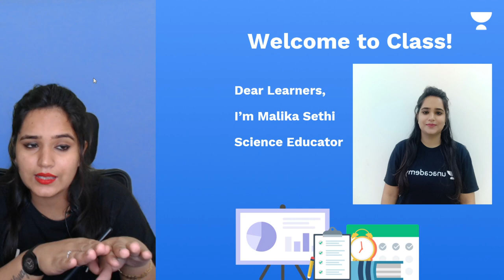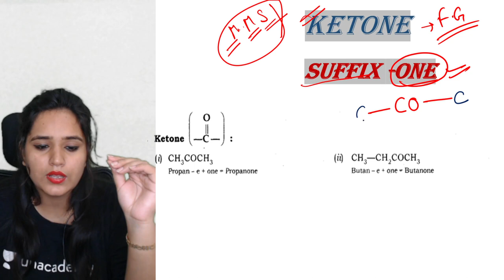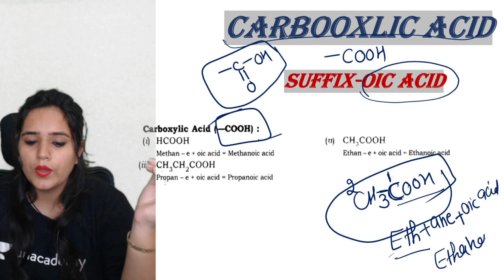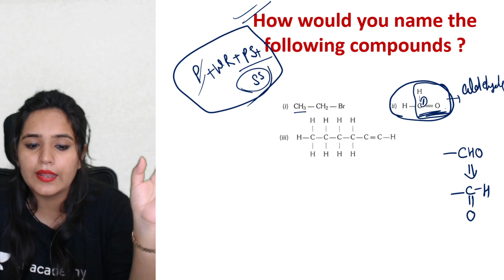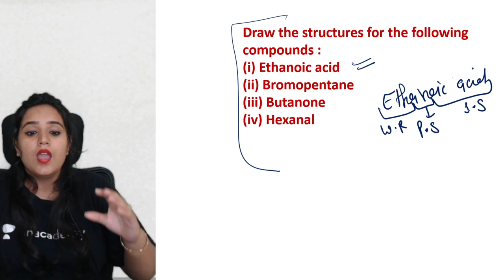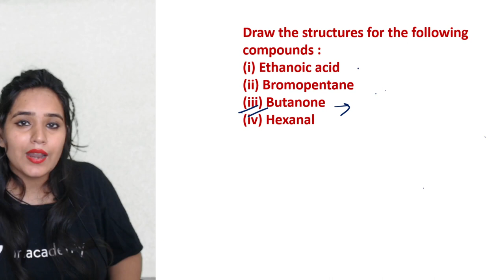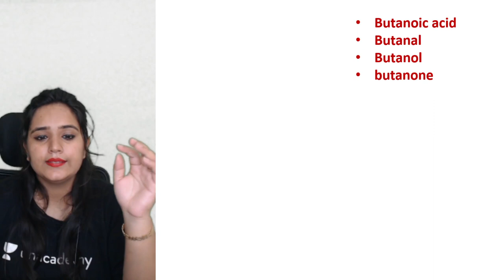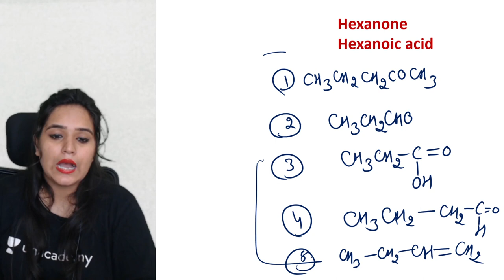Carbon and Its Compounds | IUPAC Nomenclature | Chemistry | Class 10 | Malika Sethi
If you are curious to learn about Ketone, carboxylic acid, and practice for IUPAC Nomenclature from Chemistry for Class 10 with an easy explanation of topics and full chapter questions and answers then watch "Carbon and Its Compounds | IUPAC Nomenclature " by Educator Malika Sethi who will be explaining the following topics in detail.

1. Learn from your favorite Educator
2. Dedicated DOUBT sessions
3. One Subscription, Unlimited Access to Live Online Classes and Videos
4. Real-time interaction with best-in-class teachers
5. You can ask doubts in live online classes
6. Limited students in each Online Class
7. Download the videos & watch them offline